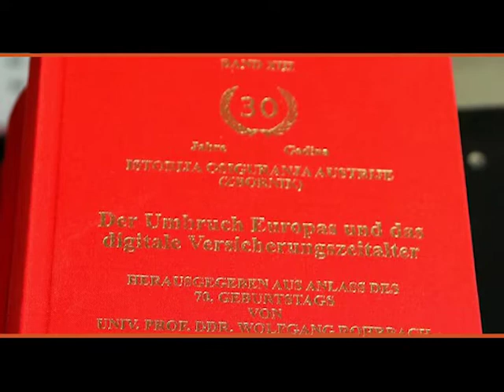MP413 VEST UZOP Rorbah Zbornik Promocija NS 22042018